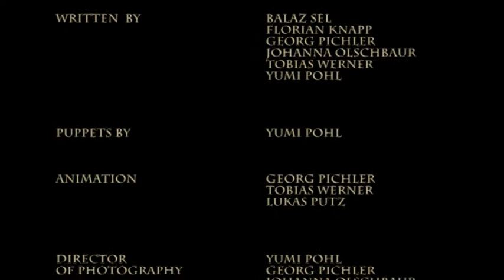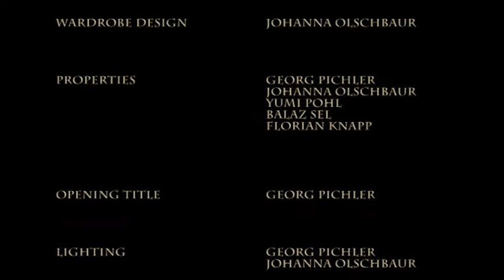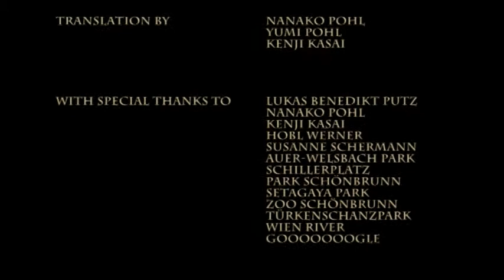Fuji Monogatari Part 2 of 2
Yeah, there is a BIG message behind this movie, but if all you can see is a "The Lord of the Rings" remake, you obviously aren't worth it!